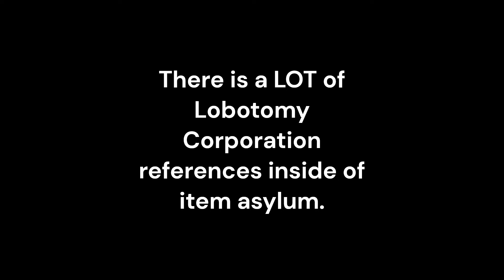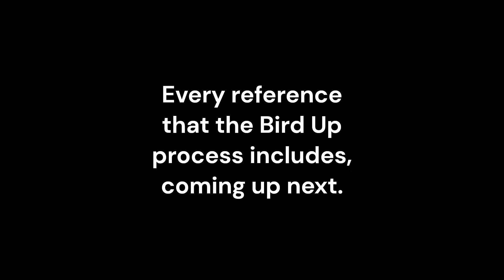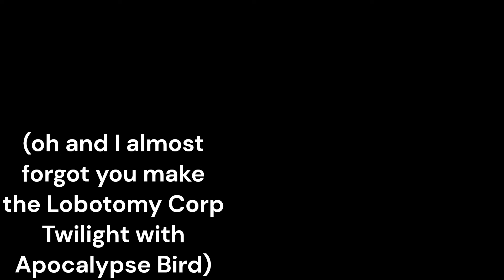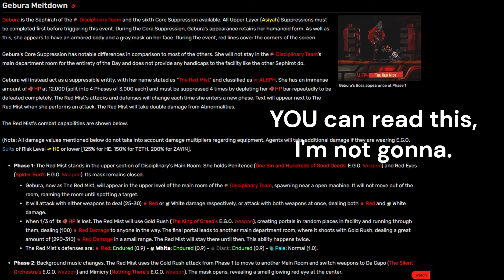All Lobotomy Corporation References In Item Asylum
i spent like 2 hours compiling all of this for a 6 minute video lmao